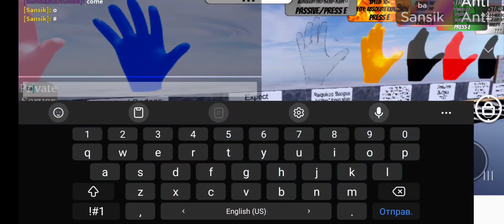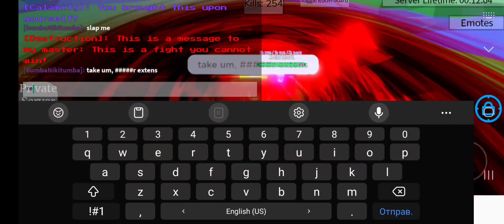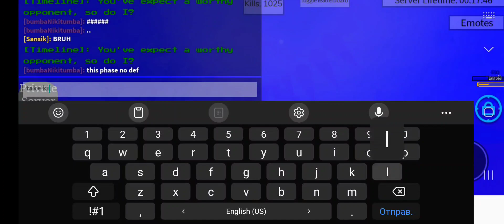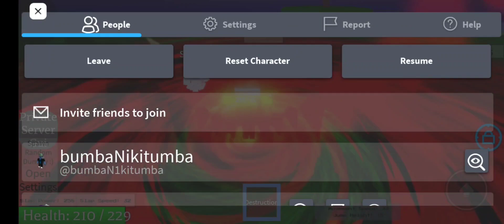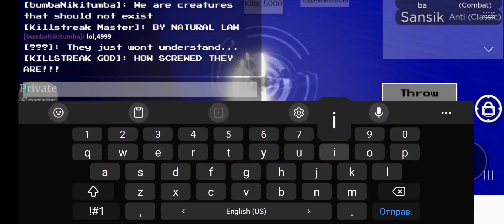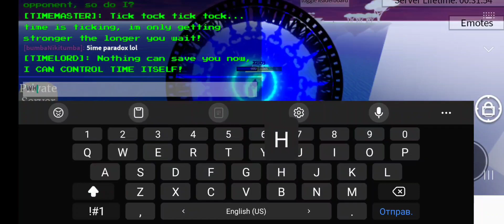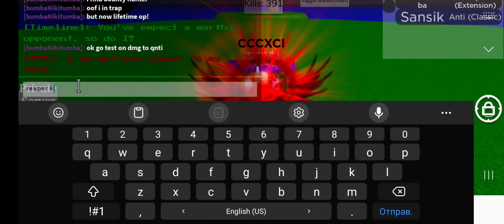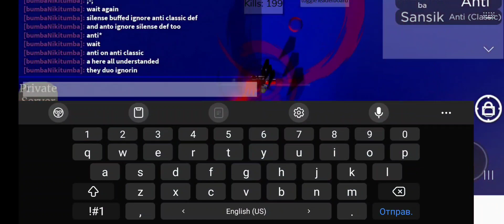find out what can destroy anti and classic anti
in next video i be do showcase her